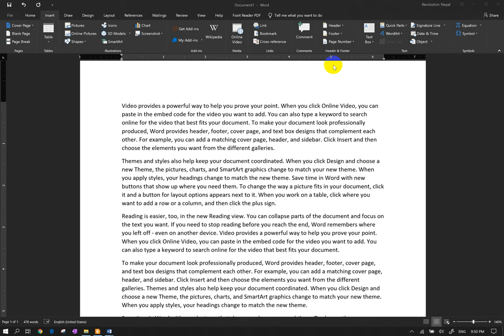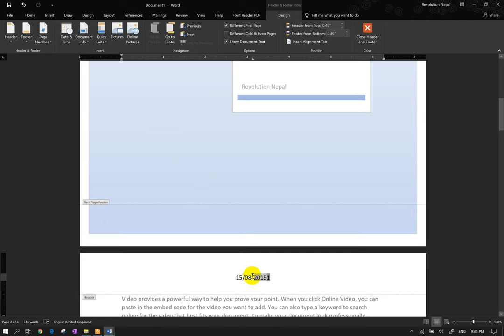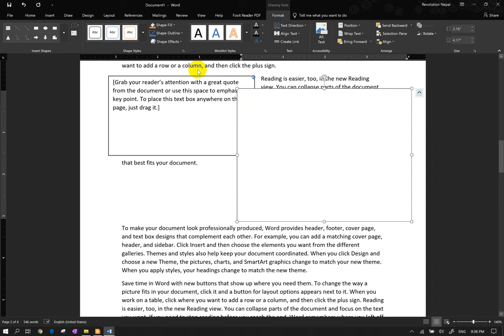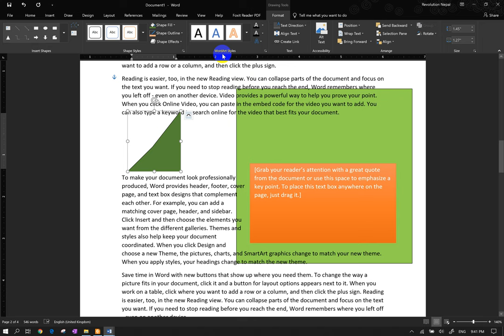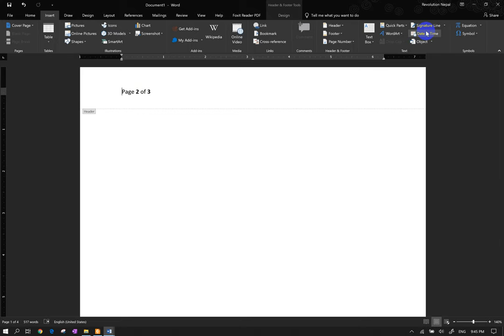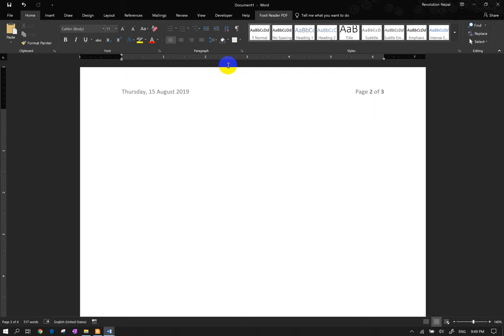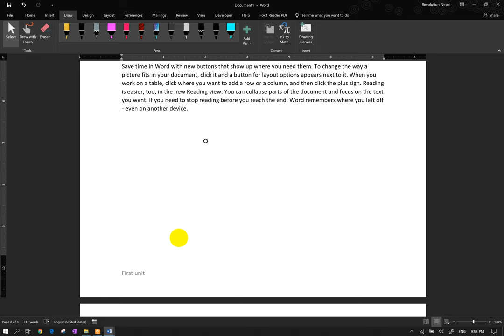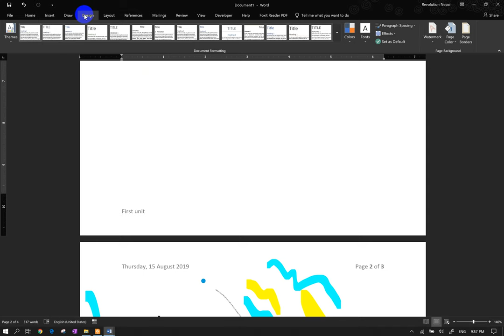Microsoft word in Nepali Insert & Draw Menu|MS Word in Nepali, Everything in Nepali | LAB Guide